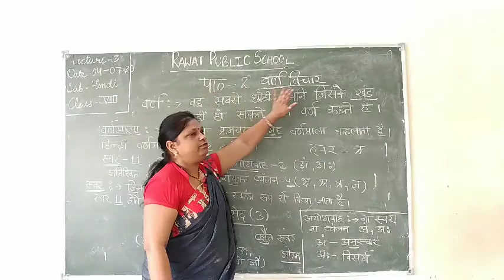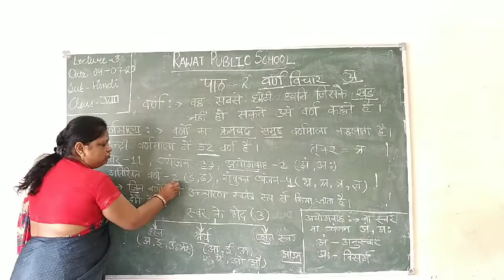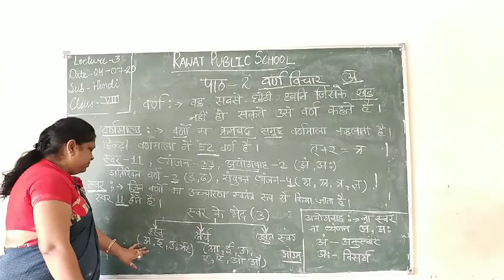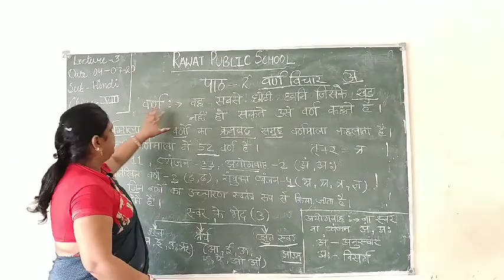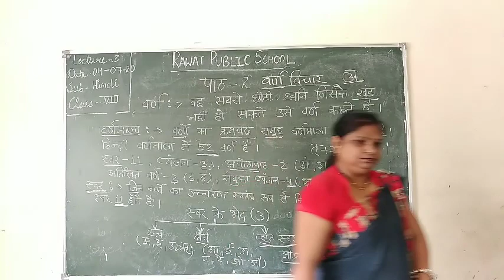L 3 Class 8 Sub. Hindi ( HM & EM)